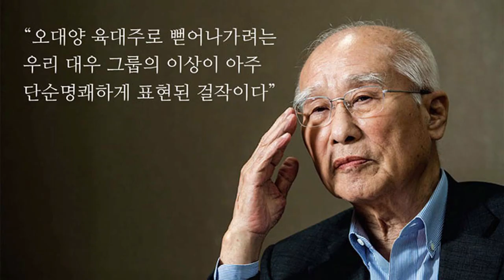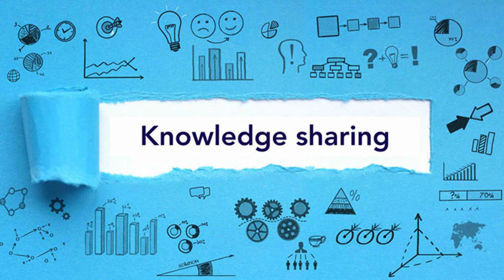모방과 표절 (3)/ "모방이나 표절이라고 말하지 마시고 오히려 창작을 위한 지식의 공유라고 말하십시오"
[1] 한국의 고도 성장기에 "세상은 넓고 할 일은 많다"라는 화두로 대한민국의 많은 젊은이들을 매료시켰던 대우그룹의 심벌마크는 당시 미국 콘티넨탈 항공사의 심벌마크를 표절에 가깝게 모방한 것이었습니다. 당시 그 회사 디자인실 젊은 직원 한 분이 디자인을 했는데 제출한 많은 시안 들 중 김우중 회장이 그 작품을 낙점하자 솔직하게 미국 콘티넨탈 항공사의 심벌마크를 표절에 가깝게 모방했다고 실토했습니다.
[2] 그럼에도 불구하고 당시 김우중 회장은 "상관없다. 문제가 되면 콘티넨탈 항공사에 적당한 대가를 치르겠다. 그리고 콘티넨탈 항공사는 아주 작은 항공사이니까 큰 문제는 없을 것이다. 오대양 육대주로 뻗어나가려는 우리 대우 그룹의 이상이 아주 단순명쾌하게 표현된 걸작이다" 라고 하며 오히려 칭찬하고 격려했다는 후문이 전해져 내려옵니다.
[3] 국내 화장품 업계에서 큰 성공을 거둔 더 페이스 샵은 네이밍 측면에서 더 바디 샵을 표절하다시피 모방했지만 비주얼 디자인을 차별화 해 모방과 표절의 시비를 겪지는 않았습니다. 더 바디 샵은 화장품과 메이크업 제품을 포함한 1200가지 정도의 제품과 61개국에 영업망을 가진 영국의 글로벌 브랜드입니다. 1976년에 설립되어 지금은 로레알의 자회사로 운영되고 있습니다.
[4] 더 페이스 샵은 LG생활건강의 자회사로 현재 대한민국 로드 샵 중 가장 높은 매출을 올리고 있다고 합니다. 2003년 12월 더페이스샵 1호점이 명동에 오픈하면서 더페이스샵 코리아가 출범했고 더페이스샵 가맹사업이 시작되었습니다. 이듬해 6월 전국적으로 국내 매장이 100개를 돌파했고 11월에는 홍콩ㆍ대만ㆍ싱가폴 등에 수출을 시작으로 해외 사업이 시작되었습니다.
[5] 2005년 11월에는 비지니스위크 지에 급성장하는 글로벌 브랜드로서의 명성을 세계 화장품 시장에 알리며 요르단ㆍ말레이시아ㆍ필리핀 등에 신규 진출했고 연말에는 국내 화장품 브랜드샵 업계 1위를 달성했습니다. 2009년에는 대한민국 브랜드대상 대통령상을 수상했으며 2010년 1월 LG 생활건강 자회사에 편입되었습니다. 2013년 캐나다 바디 용품업체 'F&P'를 인수해 26개국에서 모두 1,600개의 매장을 운영하게 되었습니다.
[6] 한국은 오랫동안 모방하는 국가 즉, 카피캣 네이션(Copycat Nation)으로 알려져 왔습니다. 가전제품을 비롯한 소비재 대부분이 미국이나 일본의 저가 모조품들이었기 때문입니다. 애플은 삼성전자가 자사 제품을 베꼈다며 삼성전자를 고발했고, 삼성전자의 성장 속도를 늦추기 위해 경솔해 보이는 소송을 제기한 적도 있었습니다.
[7] 하지만 미국의 대표적인 창조 집단 실리콘밸리의 여러 회사들도 대부분 가장 뛰어난 모방꾼들이라고 합니다. 때문에 경쟁사를 모방 꾼으로 고소하는 건 앞뒤가 맞지 않는다는 것입니다. 실리콘밸리에서 일하는 사람들은 아이디어를 공유하고 경쟁사 제품을 베끼는 데 매우 탁월하다고 합니다. 아이디어 공유와 모방은 실리콘밸리가 미국 기술 산업계에 가장 거대한 이익을 제공하는 방식입니다.
[8] 스티브 잡스는 캘리포니아 주의 팰로 앨토 소재 리서치센터에서 윈도 인터페이스를 모방함으로써 매킨토시를 만들었습니다. 그는 "우리는 항상 위대한 생각들을 훔치는 것에 대해 부끄러워하지 않았다"고 말했습니다.
[9] 페이스북도 마크 저커버그가 마이 스페이스와 프렌 드스터 라는 소셜 미디어를 본뜬 아이디어로부터 출발했다고 합니다. 페이스북 스토리는 스냅 챗의 모방본이고, 페이스북 라이브는 미어 캣과 페리 스코프의 가장 뛰어난 점을 결합한 산물일 뿐이라는 것입니다. 페이스북은 와츠 앱을 모방하다가 시장점유율이 잘 올라가지 않자 그 회사를 통째로 사버렸습니다. "훔치는 것이 통하지 않으면 그 회사를 사라" 이것이야말로 실리콘밸리의 또 다른 비밀 중 하나라고 합니다.
[10] 하지만 그들은 이러한 행위를 모방이나 도둑질이라고 하지 않고 지식 공유 즉, 나뤼지 셰어링(Knowledge Sharing)이라고 말한답니다. 실리콘밸리에서는 이 회사에서 저 회사로 옮기는 이직률이 매우 높다고 합니다. 뛰어난 엔지니어들은 한 직장에서 3년 이상 일하는 경우가 거의 없다고 합니다. 그들은 경쟁사로 곧바로 가거나 스스로 회사를 창업하는 걸 아주 당연시 합니다.
[11] 이런 분위기는 비경쟁 합의  즉, 논 콤피티션 어그리먼트 (Non-competition Agreement), 근로자가 퇴직한 뒤 일정 기간 경쟁사에 취업하거나 동종 회사를 창업하지 않겠다고 고용주와 맺는 약속을 금지하는 캘리포니아 주의 법률에도 잘 반영되어 있다고 합니다.